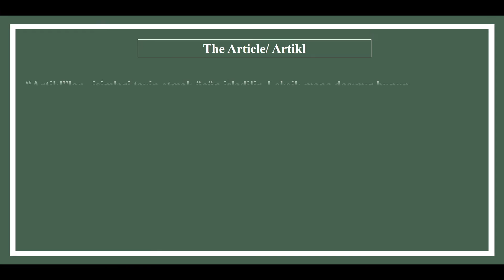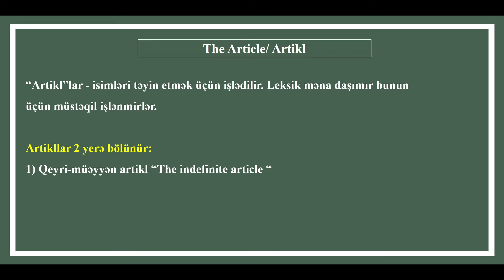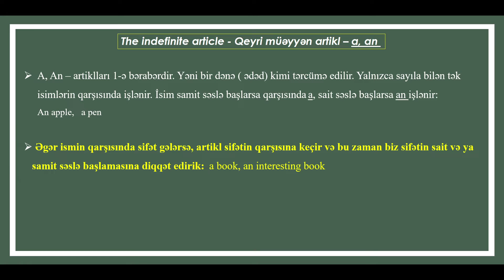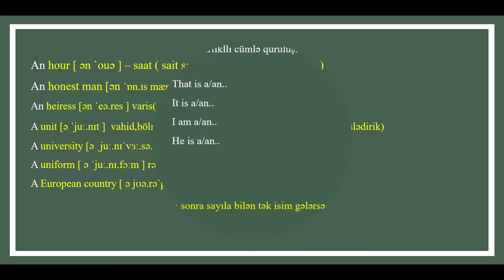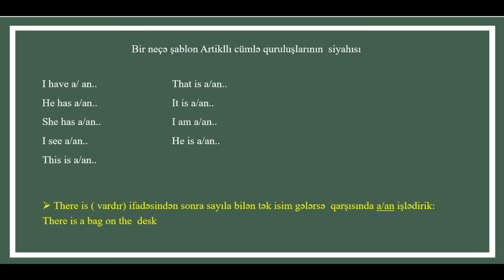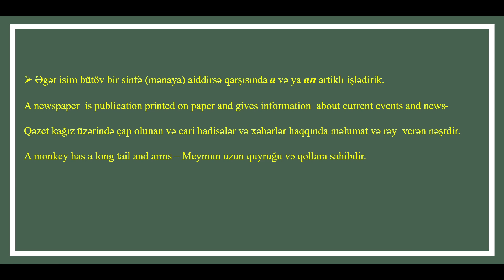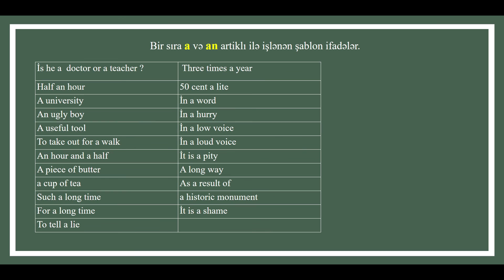Qeyri-müəyyən Artikl. Vacib məqamlar. İngilis dili. Abituriyent və müəllimlər üçün. Günay Əkbərova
Gunay Akbarova (English Teacher) rəsmi YouTube kanalımıza xoş gəlmisiniz.Kanalımıza abunə olmağı və videomuzu bəyənməyi unutmayın.

Kanala Abunə Olmaq üçün linkə daxil ola bilərsiniz.